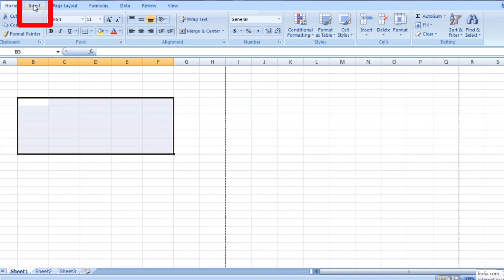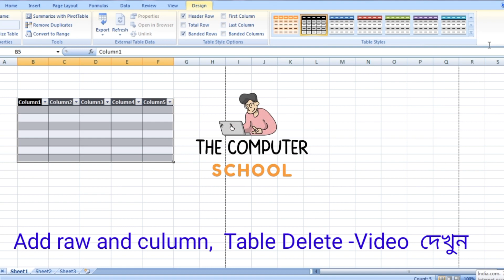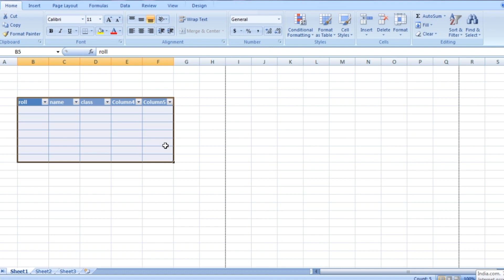how to create table in excel | How to Create Table in Excel Automatically |টেবিল কিভাবে তৈরী করবেন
how to create table in excel | টেবিল কিভাবে তৈরী করবেন | thecomputerschool
How to Create Table in Excel Automatically
how to make table in excel
Table Tutorial in MS word With Tips Tricks and Important Shortcut Keys
How To Make A Table In Excel
Why would we use an excel table | What are the reasons for using excel tables?